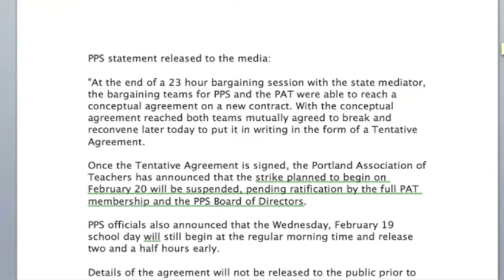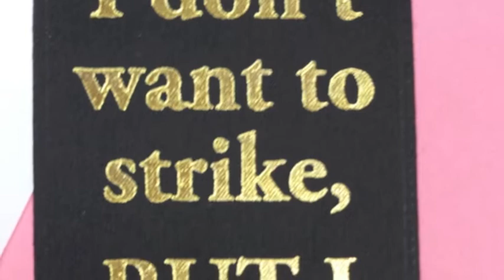Teacher Strike Suspended!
The upcoming teacher strike will be suspended due to a recent verbal contract agreement. Teachers still have to read the agreement and vote on whether or not they accept the terms. The minute that teachers say no, the strike will immediately begin.